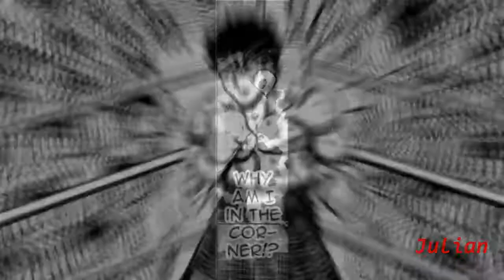Ippo Makunouchi vs Karasawa Takuzo (Ippo Manga) MMV